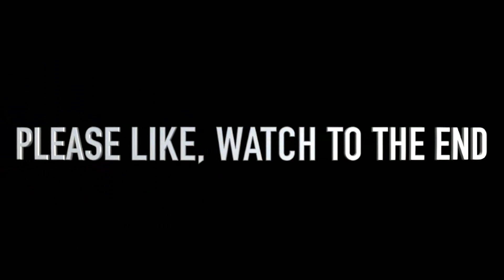Regina Daniels SH0CK As Obi Cubana Visit With Ned Nwoko At His Delta State Mansion